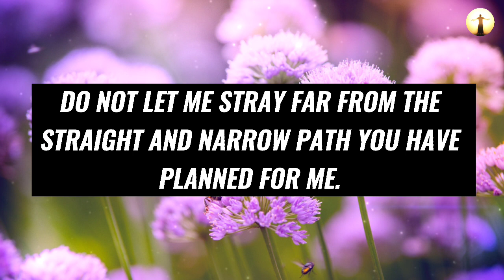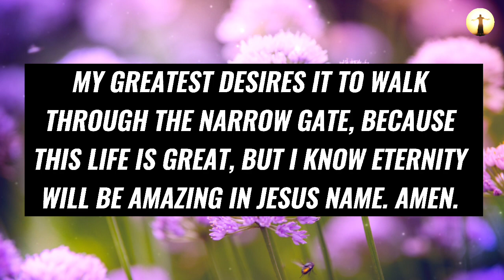God Says ~ Jesus is Sad Because You Always Skip Him 😭💯 | God Message For You Today | Jesus Christ 💕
Topics covered:

This Video Includes All These Searches 👇
1. God message for you today
2. God message for me
3. Jesus Christ message
4. God quotes
5. Bible quotes
6. Message from god
7. Prayer
8. Urgent message
9. Jesus message
10. Message
11. God says
12. Today message for me
13. God thought
14. God blessing message
15. God helps
16. Message from the heaven
17. God Jesus message
18. God's message
19. Message for God
20. Lord message
21. Message from the universe
22. Universe message
23. Law of attraction